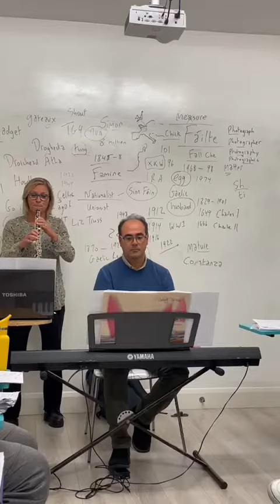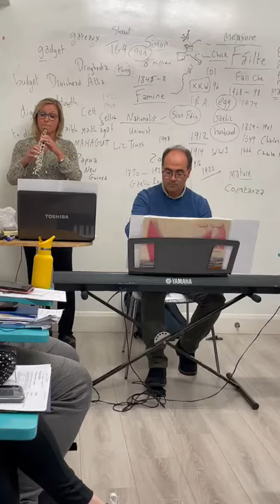"Il cielo d'Irlanda"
Si avvia alla conclusione la formazione in lingua inglese presso l'ICE Irish College of English
di Malahide nella Contea di Dublino per i professori Daniela Cantarella, Roberto Fasciano e Luciana
Visaggio, con la supervisione della prof.ssa Lonigro, responsabile del progetto Erasmus+
promosso dall'Unione Europea e del Dirigente scolastico prof.Giovanni Cassanelli.
Il corso
intensivo di 40 ore e la permanenza in famiglie del luogo hanno permesso una totale immersione nella lingua inglese, nella cultura, nell'arte,
nella musica e nella natura di un Paese dalla storia entusiasmante e dalle tradizioni radicate
e misteriose.
I progetti Erasmus+ hanno lo scopo di promuovere la cultura della pace e dell'incontro tra i
popoli europei, accrescendo le competenze di chi vi prende parte al fine di condividerle
con la scuola d'origine: alunni, famiglie, colleghi. Di particolare interesse per i professori di
musica Fasciano e Visaggio è stata la partecipazione alla vivace vita musicale della città di
Dublino, alla scoperta di un popolo che ha fatto della musica tradizionale il proprio linguaggio
privilegiato. (Si pensi al solo fatto che l'arpa è il simbolo dell'Irlanda insieme al trifoglio e al
verde dei rigogliosi prati). Agli studenti provenienti da tutto il mondo e ai docenti del
college irlandese i nostri professori hanno offerto un saggio di musica italiana, suonando dal
vivo Gabriel's Oboe di Ennio Morricone, tratto dalla colonna sonora del film The Mission e un
brano originale composto dal professor Fasciano "Ballata alla piana degli ulivi", insieme ad
altri brani della tradizione italiana.
Grandissime emozioni ha provocato nei nostri docenti la visita alla Old library del Trinity College, l'università più antica e famosa di Dublino in cui sono conservati
numerosi manoscritti di età medievale fra cui il bellissimo e pregiato Book of Kells, manoscritto miniato dai monaci irlandesi nel IX secolo. Suggestiva la visita al sito archeologico di Newgrange, necropoli più antica di Stonehenge, databile a 5000 anni prima di Cristo. Di grande ispirazione sono stati musei e parchi della città.
Sotto il fuggevole e profondissimo cielo d'Irlanda, celebrato anche nella canzone di Fiorella Mannoia, i docenti della nostra scuola hanno potuto confrontarsi con modi di vivere e idee di studenti giovani e meno giovani, provenienti dall'Asia, dal Sudamerica e dal resto d'Europa. Questo è l'insegnamento più importante che comunicheranno ai loro alunni: essere curiosi, determinati e pronti al confronto continuo.. in attesa delle prossime mobilità Erasmus e del progetti Etwinning per le classi.